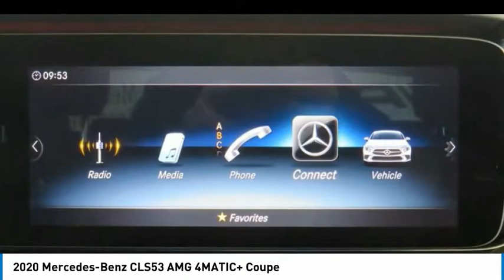2020 Mercedes-Benz CLS53 AMG 4MATIC+ Coupe FOR SALE in Brampton, ON VP3660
Stop in today for a test drive of this N 2020 Mercedes-Benz CLS53 AMG

Mercedes-Benz Brampton
10 Coachworks Crescent

2020 Mercedes-Benz CLS53 AMG 4Matic  Coupe with Navigation, Sunroof, 360-Degree Camera, Burmester Surround Sound System, Active Blind Spot Assist, 20inch AMG Wheels, AMG Drivers, AMG Night and Intelligent Drive Package. This vehicle will not disappoint you!